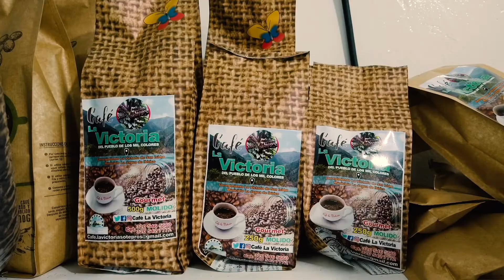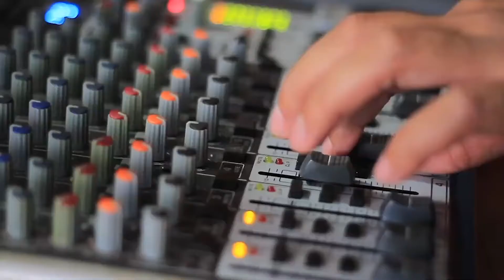Trabajamos juntos en la reconversión productiva del Cesar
En alianza con el Programa de las Naciones Unidas para el Desarrollo – PNUD, hemos trabajado en una estrategia para promover la diversificación productiva de la región minera del Cesar, con base en la vocación del territorio para otras actividades económicas diferentes a la extracción de carbón.

Te contamos mucho más en este video.